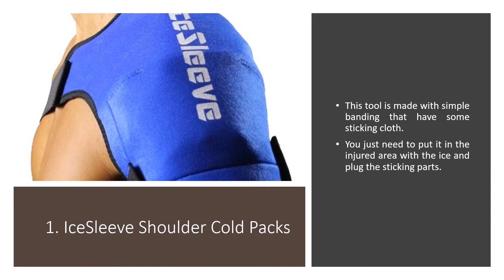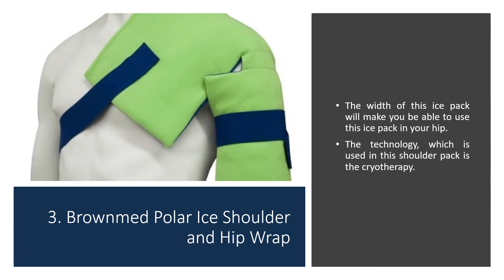3 Best Shoulder Ice Pack - IceSleeve, Pro Ice, Brownmed Polar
3 Best Shoulder Ice Pack - IceSleeve, Pro Ice, Brownmed Polar

Shoulder ice pack should be chosen carefully as it gives you great benefits and there are some great choices that you can choose.

Top 3 Shoulder Ice Pack
IceSleeve Shoulder Cold Packs
Pro Ice Adult Shoulder/Upper Arm Ice Pack
Brownmed Polar Ice Shoulder and Hip Wrap